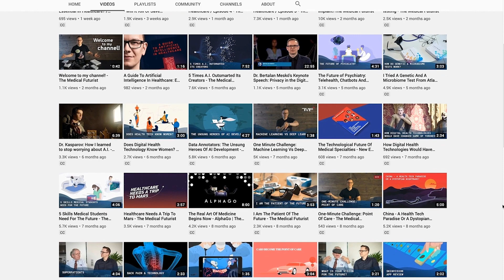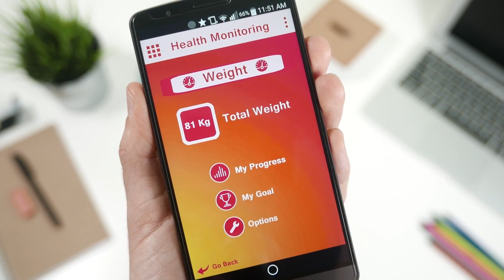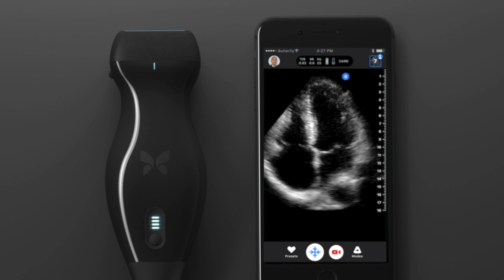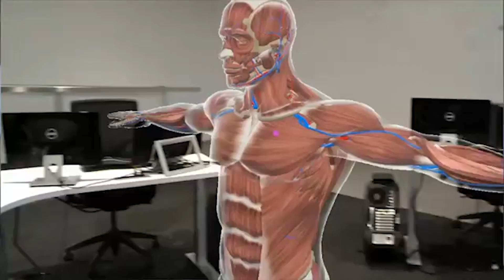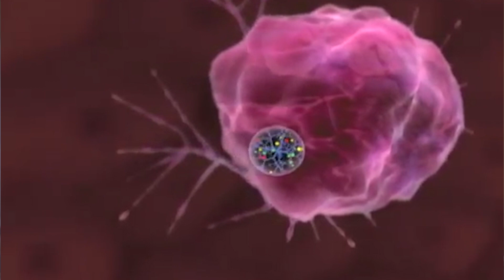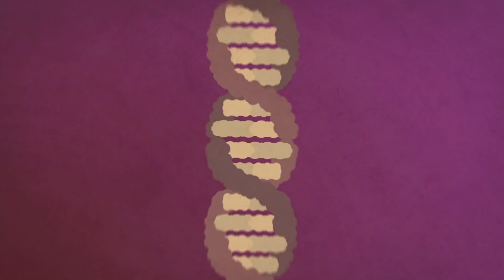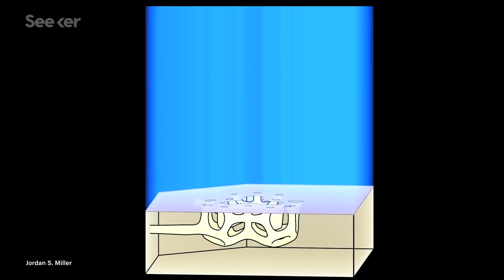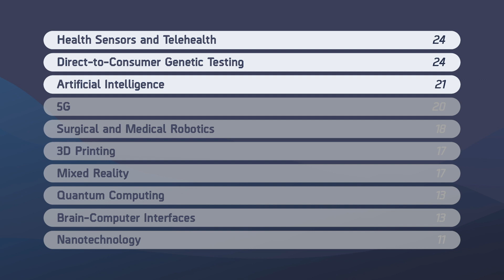Top‌ ‌10‌ ‌Medical‌ ‌Technologies‌ ‌of‌ ‌the‌ ‌Future: ‌Ranked‌! / Episode 7 - The Medical Futurist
Future of Medicine: Which medical technologies and digital health innovations can expect the brightest future in the next decade? Now The Medical Futurist ranks the top 10 most promising technologies in medicine along 3 factors:

1. How close is the given medical technology from becoming real
2. The potential impact it can have on healthcare
3. Accessibility to the masses

The 10 nominees:
- Health sensors and telehealth
- Mixed reality
- Surgical and medical robotics
- Brain-computer interfaces
- Nanotechnology
- 5G
- Direct-to-consumer genetic testing
- 3D printing
- Artificial intelligence
- Quantum computing

Let's see which one will win, and I look forward to the 2020s together!

Read our magazine for further updates and analyses on the future of medicine: